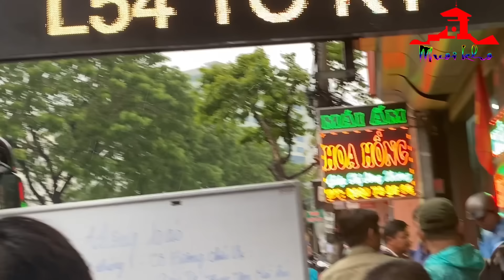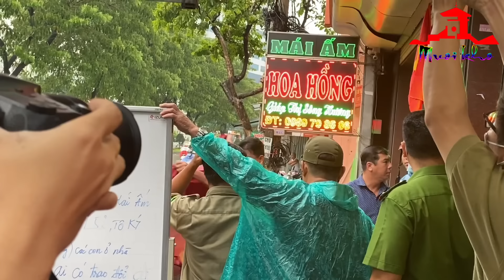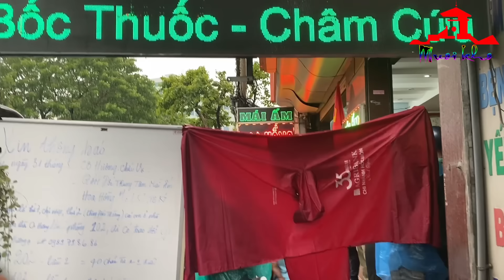Lộ Mặt Hai Bảo Mẫu Tàn Ác Ở Mái Ấm Hoa Hồng Bị Công An Bắt Khẩn Cấp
Hàng chục trẻ em ở mái ấm hoa hồng, phường Trung Mỹ Tây, quận 12, TP.HCM vừa bị phát hiện bảo mẫu bạo hành. Lực lượng chức năng đang vào cuộc điều tra và bắt bảo mẫu cũng như những người liên quan để làm rõ vụ việc.
Mái ấm hoa hồng nằm trên đường Tô Ký, quận 12. Đây là nơi tiếp nhận và nuỗi dưỡng các trẻ em có hoàn cảnh cơ nhỡ.
@ Bản quyền thuộc về Mười Khó TV
@ Copyright by Mười Khó TV
☞ Do Not Reup - Nghiêm cấm sao chép dưới mọi hình thức.